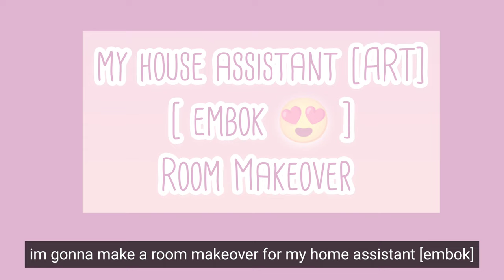Makeover kamar sempit | Kamar ukuran 2x2 | Korean Aesthetic room makeover | Shopee finds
Makeover kamar ART kesayangan [kamar embok]
Makeover my house assistant bedroom
Ironing room also
Turning the room into korean style aesthetic
Kamar kecil ukuran 2.2x2.4 m persegi

🤎Things on this room :
From Shopee Indonesia

BGM from VLLO

🤎Timestamp | Content on this video:
00:00 Intro
00:35 Room before makeover
00:56 Room renovation
02:46 Furnitures from Shopee
03:20 Ironing clothes side
03:51 Unboxing shopee haul
06:51 Pink chair assembly
08:59 Decoration korean aesthetic
09:16 The final result
09:29 Outro